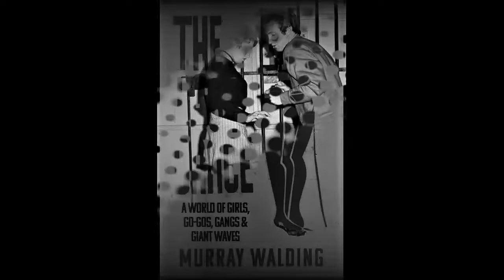Dave Holmes Gang - Dream Cafe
Vocals David Holmes. Trumpet John Fleming. Slide guitar Jaimi Faulkner
Electric piano Bruce Haymes.  Recorded & mixed - Bruce Hymes.
Track off Great Ocean Road CD.